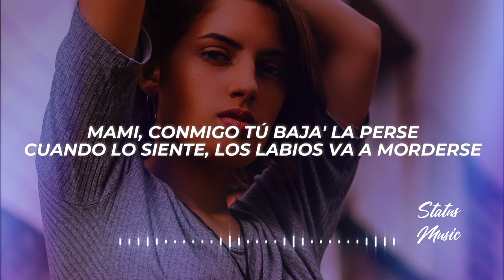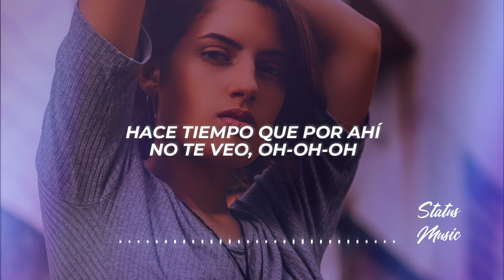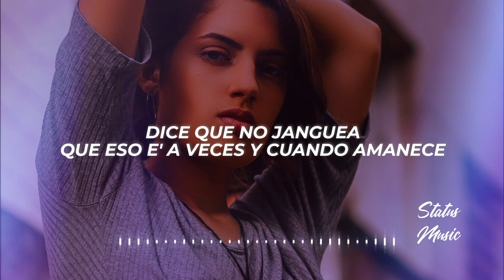Nesty La Mente Maestra, Yandel, Omar Courtz - Juego (Letra/Lyrics)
✖ Follow: @nestylamentemaestra

✖ Foto:
🎤[Letra de "Juego"]

[Intro: Yandel]
(Eh-eh)

[Coro: Omar Courtz & Yandel]
Yeah-yeah, eoh, eoh, woh
Bebé, conmigo tú tiene' un juego (Tú tiene' un juego)
Hace tiempo que por ahí no te veo, oh-oh-oh (Eh-eh)
Dime qué tú crees, si lo hacemos de nuevo
Romper el hielo, entrar en bellaqueo (-queo)

[Refrán: Omar Courtz & Yandel]
Mami, conmigo tú baja' la perse (La perse)
Cuando lo siente, los labios va a morderse (Morderse)
Cada vez que te veo el nalgaje te crece (Te crece)
Dice que no janguea, que eso e' a veces y cuando amanece
Sabe a quién tirarle, aeh
Yo vo'a contestarte, aeh
A quién vamo' a mentirle
Si yo también (Eh-eh) quisiera repetirle otra vez

[Verso 1: Omar Courtz & Yandel]
Porque tú ere' una nota, quiero elevarme (Quiero elevarme)
Una Mercedes, quiero montarme (Quiero montarme; ¡eh!)
Te suelto el pelo como Yandel
Tú eres una sandunga OG como Calde (Calde)
Yo se lo hago rico y a su amiga va a contarle (Eh-eh-eh)
Tengo malas intencione', que Dios nos guarde (Oh-oh-oh)
Un perreo nasty pa' que sude la que arde (Eh-eh)
Te he hecho venir tantas veces, con qué tú vas a frontearme

Hace tiempo que por ahí no te veo, oh-oh-oh

[Verso 2: Omar Courtz & Yandel]
Ese-Ese-Ese-Ese culo se ve cabrón en faldita o en el skinny
Siempre tírame cuando estés bellaquita, needy
Yo siempre le vo'a llegar con la .30 y el beanie
12:30 y ya yo estoy afuera con el phillie
Se ve cabrón en faldita o en el skinny
4:30 y el phillie

Sabe a quién tirarle, aeh (Aeh)
Yo vo'a contestarte, aeh (Aeh)
A quién vamo' a mentirle (Eh)
Si yo también quisiera repetirle otra vez
Sabe a quién tirarle (Ah), aeh (Eh)
Yo vo'a contestarte, aeh (Eh)
A quién vamo' a mentirle (Mentirle)

[Outro: Omar Courtz]
(Eoh)